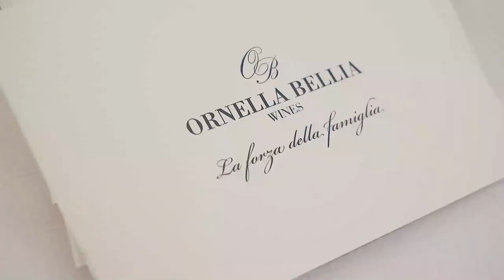BENVENUTO NOVELLO... STA PER ARRIVARE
BENVENUTO NOVELLO - CANTINE APERTE A SAN MARTINO... STA PER ARRIVARE ma per ora... GUSTATEVI i momenti della festa del 2018... nel frattempo noi stiamo preparando la nuova edizione con eventi, sorprese, curiosità e vi aspettiamo in cantina DOMENICA 10 NOVEMBRE 2019 per scoprire il vino nuovo e tutti i sapori autentici del nostro territorio. Save the date! Vi aspettiamo.